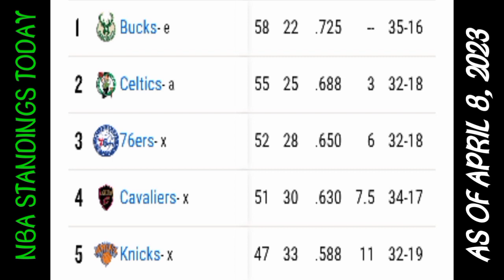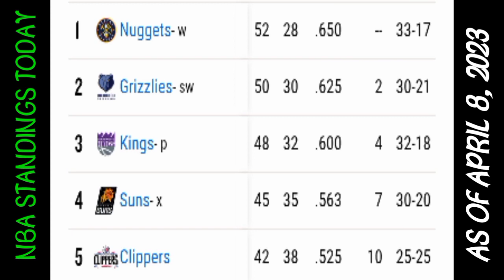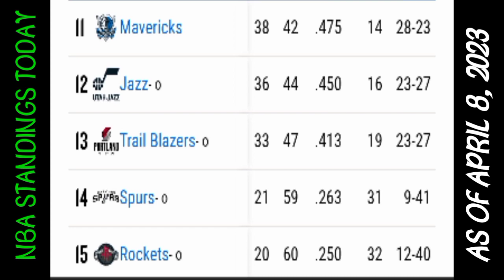NBA STANDINGS TODAY AS OF APRIL 8, 2023 | NBA GAME RESULTS YESTERDAY